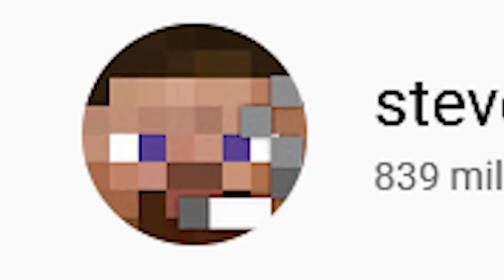testei os vídeos mais virais de minecraft (FUNCIONA!)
Descubra quais são os vídeos mais virais de Minecraft que realmente funcionam em um vídeo emocionante que eu seleciono os vídeos curtos que mais bombaram para testar e ver se são verdade mesmo!

0:00 Inscreva-se e deixe seu like!
0:36 Pérola no portal?
2:07 Transformar lava em água
3:13 Cama de TNT
4:47 Armadilha dourada
5:52 Quebrando Bedrock
7:01 Não mostre pra ninguém
8:57 Volei no Minecraft
10:37 Final

Eu sou o Athos, e nesse canal faço vídeos de Minecraft com dicas, curiosidades, mods, addons, séries, tutoriais e construções explorando a fundo todas as mecânicas do jogo, em vídeos descontraídos e muito divertidos!